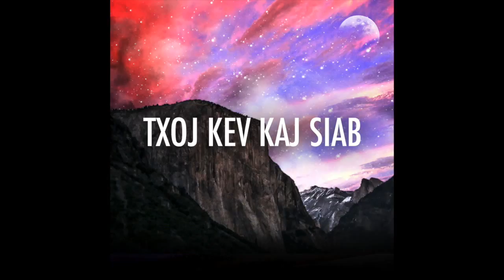Txoj Kev Kaj Siab Instrumental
Here is the instrumental to "Txoj Kev Kaj Siab"

Hope you all enjoy. Oh and btw there's a little surprise for those of you who watches to the end.

Lyrics:

Koj twb saib kuv tsis ntsais muag ib qho
Cuag li wb nyob ib chav los kuv nim ua tug li tsis pom
Koj lub kua muag ntws nroog ntawv los
Vim kuv siab tawv dhau, kuv tsis kav cev tes los so

Txhua lo lus koj hais
Nws chob raug kuv siab
Txawm yog kuv tsis teb los kuv nkag siab qhov ua
Koj niaj hnub niaj mo piav txog
In tug neeg phem
Tsuas khoos koj txoj kev hlub
Koj los yeej yog neeg ib yam li kuv
Koj xav mus
Raw koj txoj kev npau suav
Ua koj muaj
Kuv tsis muaj txoj cai los
Muab hlua khi koj tseg rau tom qab

Cia kuv swb txhua yam rau koj
Mus raw txoj kev kaj siab
Koj thiaj tsis ntxhov siab li qub
Cia kuv tshem ib yam zuj zuv mus
Kuv tseg txoj kev kaj siab
Koj thiaj tsis ntxhov siab li kuv
No lawm
Yav tom ntej tsis pom yuav zoo li cas
Twb xaiv txoj kev ncaj los txog thaum kawg tseem taug yuam kev
Kuv thiaj xav tuav raws koj rau ntaw no
Xav tau koj txoj kev hlub kuv tsis xav nrog koj ua rog

Vim Txhua lo lus koj hais

No lawm
Qhov ua wb tsis to taub
Yog yam uas wb sib nrug
Thiaj li ua rau  wb puas roog
Thiaj liua rau wb plam tag
Qhov uas kuv tseg rau koj
Yog yam ua koj xav tau mos
Yog yam ua kuv kuv tseem xav txog
Yog yam ua mus tsis rov los